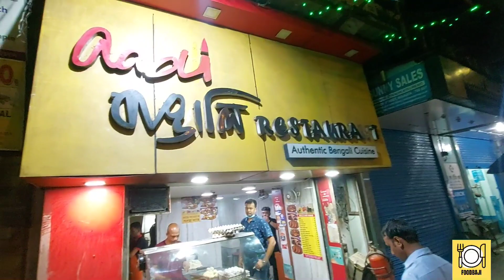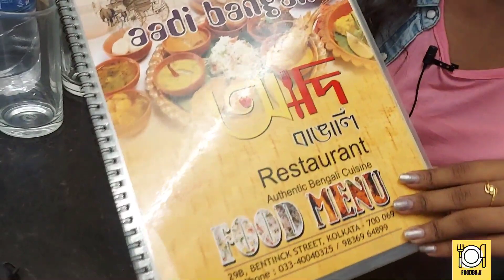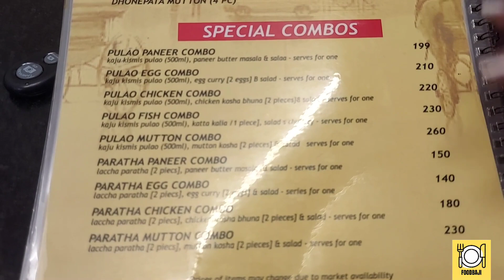Best Bengali Thali in Kolkata ||First Time on Youtube||Cheapest & Shareable ||Adi Bangali Restaurant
Host & D.O.P : Ritwika & Raktim

Editing : Ritwika & Raktim

Adi Bangali Restaurant
29B, Bentinck Street, Kolkata 7000069
(Near New Aliah Hotel)